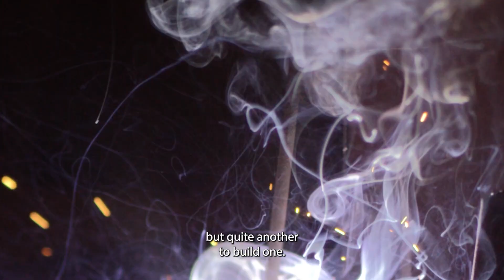Feadship Uncovered - Trailer Episode 2: Making the Impossible Possible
It’s one thing to sketch a superyacht, quite another to build one. After sharing his superyachting dreams and desires with Feadship, it’s now time to speak with Marc, the lucky guy who gets to engineer my yacht. John also enters the promising world of hydrogen propulsion with a visit to TU Delft’s Hydro Motion team.

Listen now to episode 2 of Feadship Uncovered: Making the Impossible Possible on your favourite podcast platform!